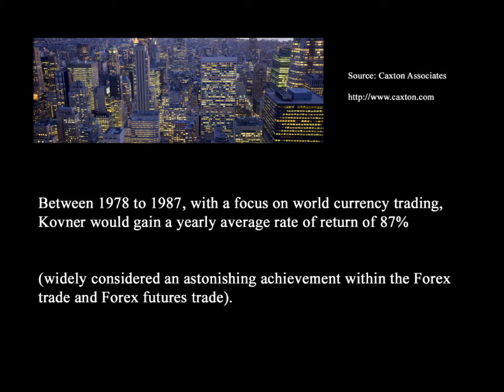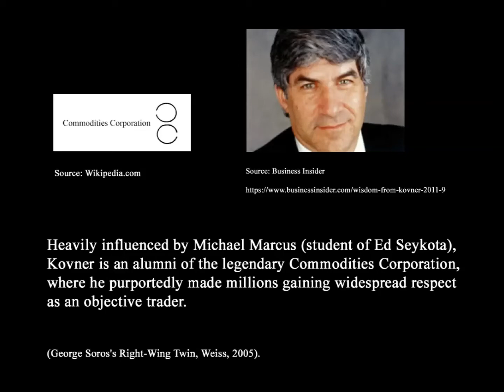Bruce Kovner - Conqueror of Currency Trading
Bruce Stanley Kovner (born  February 25, 1945) is an American investor, trader, hedge fund manager and philanthropist.  Kovner is best known for his 28 years of running Caxton Associates (Caxton Associates,StreetInsider.com, 2014), the hedge fund he founded, where he would return an average of 21 percent a year since its inception (with only one losing year in 1994).  Between 1978 to 1987, with a focus on world currency trading, Kovner would gain a yearly average rate of return of 87% (widely considered an astonishing achievement within the Forex trade and Forex futures trade). Kovner's trading style could be described as trend following (Market Wizards, Schwager), as he would buy when prices reached new highs, as opposed to as prices were ascending. Heavily influenced by Michael Marcus (student of Ed Seykota), Kovner is an alumni of the legendary Commodities Corporation (George Soros's Right-Wing Twin, Weiss, 2005), where he purportedly made millions gaining widespread respect as an objective trader. Kovner established The Kovner Foundation in 1996 to support organizations that promote excellence in the arts and education, initiatives that defend private enterprise and protect individual rights, and scholarly studies and research that strengthen American democratic principles (Interview with Bruce Kovner, Brooks, 2015).

The Market Conquerors

Content Sourced from: Wikipedia, Traderpedia, TraderWiki and Others.
All credited contributors.